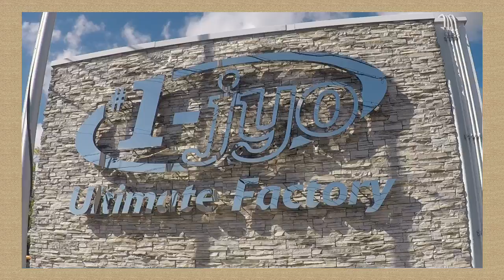千里川を下る 前編 上流にある一条アルチメイトファクトリーというバイクショップの紹介から千里川を下るが始まります。(2022.11)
Down the Senri River Part 1: Down the Senri River begins with an introduction to a bike shop called Ichijo Ultimate Factory located upstream. (2022.11)
音量が小さかったため再アップしています。済みません。
Reuploaded because the volume was too low. Excuse me.